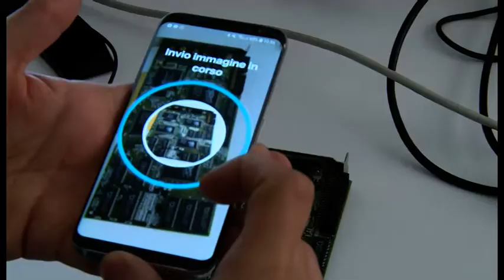Arezzo, ecco l'app che potrebbe rivoluzionare la comunicazione tra aziende e installatori